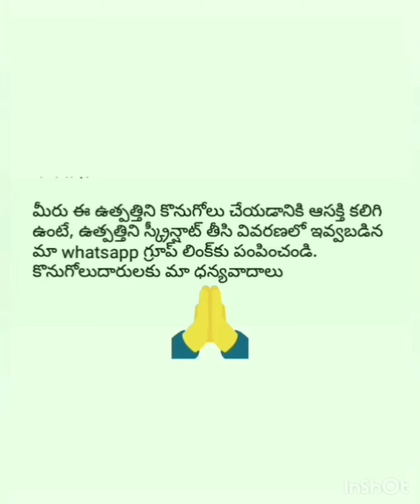BUDS PLUS|BY Ratna Priya on line business